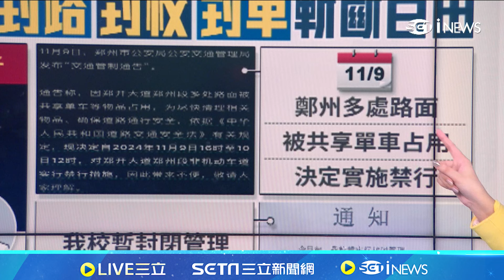20萬人夜騎開封嚇歪中共！4女大生夜騎開封 熱血記錄引效仿 鄭州封路.封校.封車 學生改"徒步"11小時｜94要賺錢